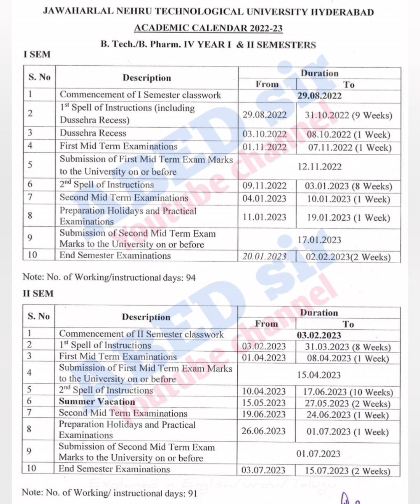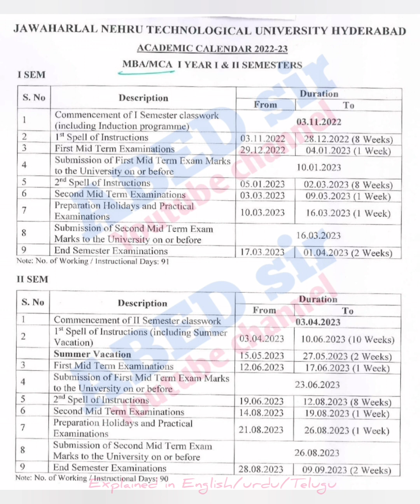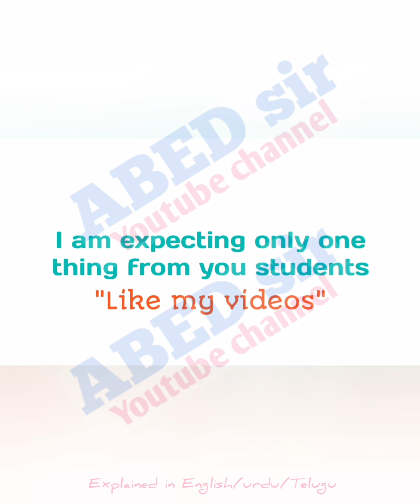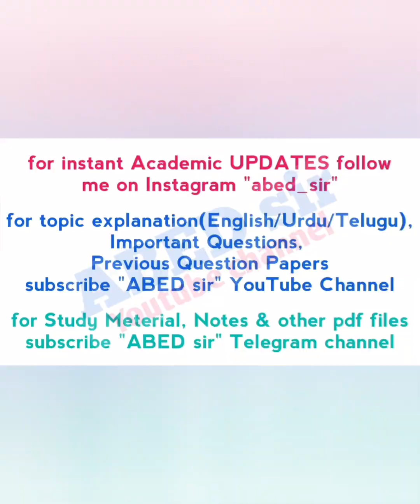Academic Calendar 2022-23 | B.Tech | B.Pharmacy | M.pharmacy | MBA | MCA | JNTUH